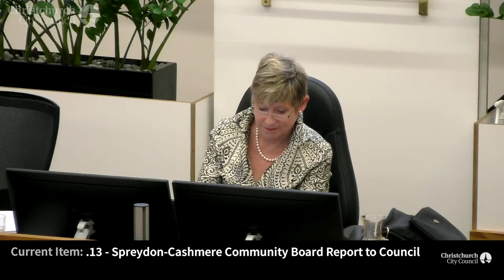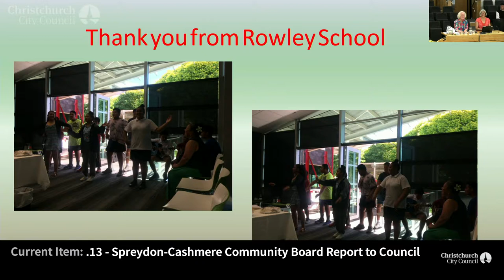07.12.2017 - Item 13 & 14 - Spreydon-Cashmere Community Report - Intersection Improvment